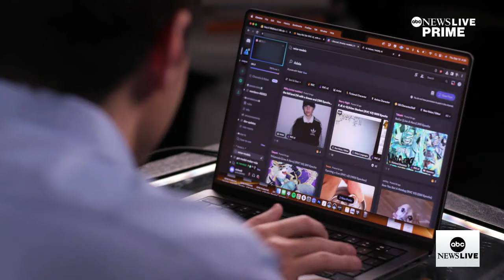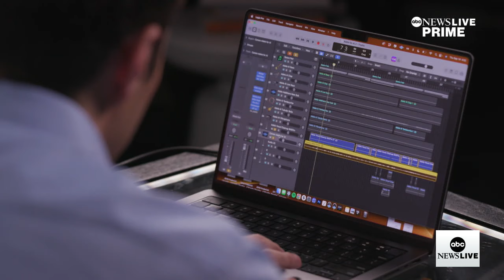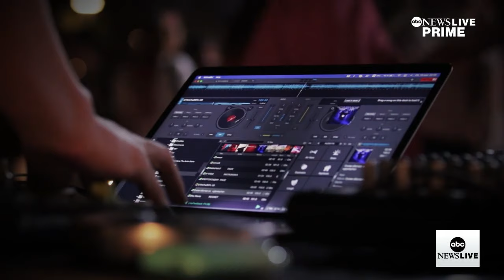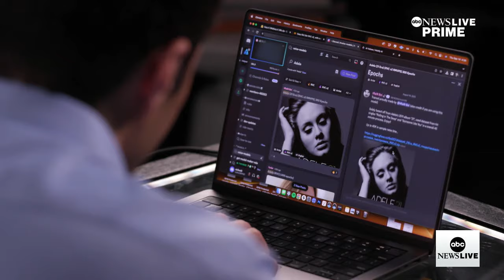How AI is used to mimic your favorite singers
ABC News’ Phil Lipof sat down with music producer SIXFOOT 5 to see how artificial intelligence generators can mimic famous voices; EARTHGANG discusses what it means for the industry, and the legality.